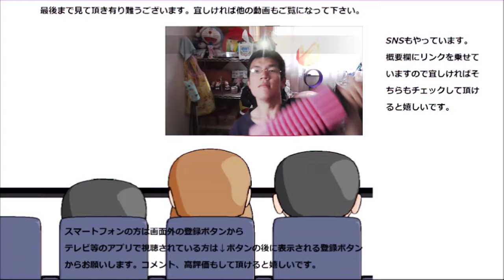可愛いくまさんクッキーを食べてみた。プレゼントにもピッタリ！！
可愛い見た目のくまさんクッキーを食べてみました。ただ食べるだけでなく、プレゼントにも良いですね。
記念日に送れば喜んでもらえそうです。
贈り物は此方まで↓
〒153-0042